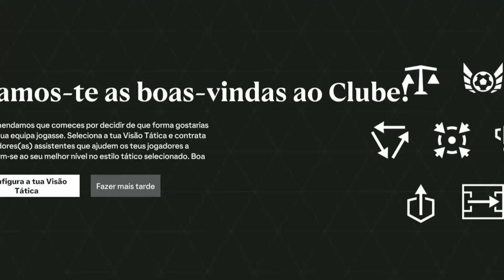EXCLUSIVO: FIM De LINHA Para Roger SCHMIDT | EA FC 24 Modo Carreira Benfica #1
O INICIO do modo carreira com o Benfica no EA FC 24 com o mister Marco Silva onde vamos tentar alcançar os feitos conseguidos por Roger Schmidt e tentar perceber se o Benfica melhorou graças a ele ou se goram os jogadores que mudaram de atitude e mentalidade. O principal objetivo vai ser a conquista da Europa pelo Benfica, seja ganhando a Liga europa ou a Uefa Champions League.
Espero que se divirtam com esta serie e conto com o vosso apoio em todos os videos.

O arranque da nova época de Fifa 24 onde vos trago o inicio da minha caminhada no EA FC para a nova Geração (PS5) trouxe-vos a nova Gameplay e os novos Gráficos.